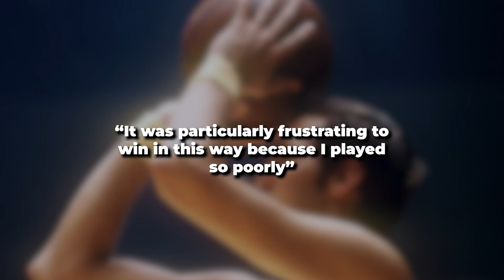There Will NEVER Be Anyone Like Jerry West AGAIN…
In this video we uncover just how good Jerry West was actually. Here’s the tragic story of how Jerry West became the best shooting guard of the 60s, the NBA logo, and nearly took his own life because of basketball.